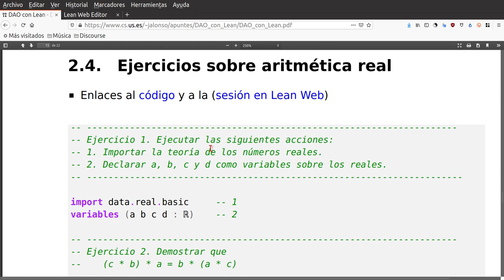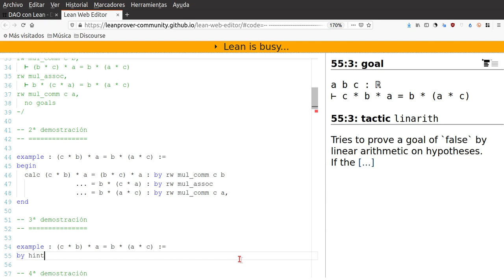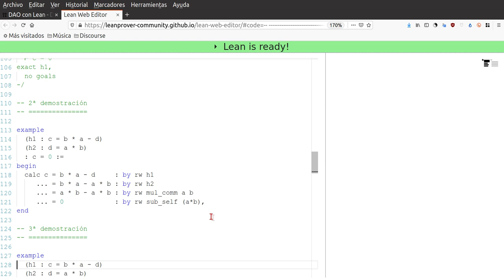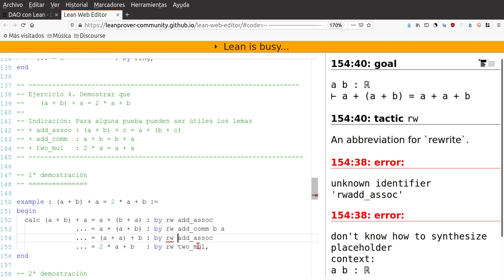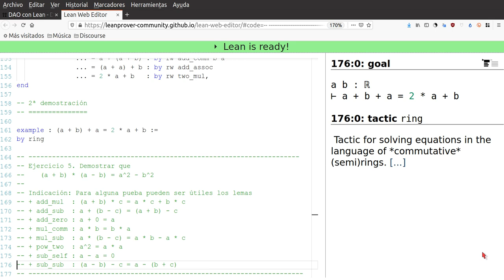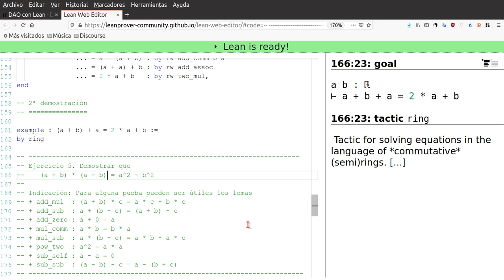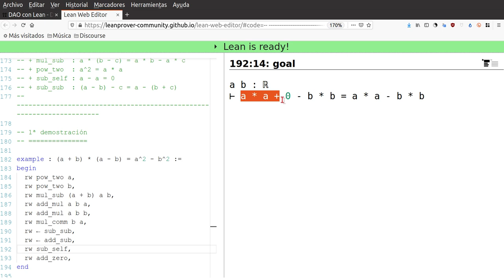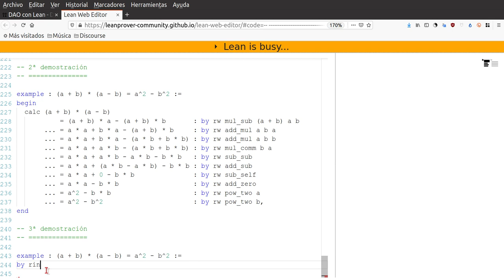Ejercicios con Lean sobre aritmética real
Se comentan distintas pruebas con Lean de ejercicios sobre la aritmética de los números reales. La primera es por reescritura, la segunda es con encadenamiento de ecuaciones y las restantes son automáticas.

El enlace al libro "DAO (Demostración Asistida por Ordenador) con Lean" es